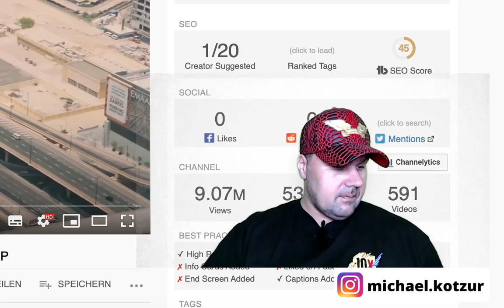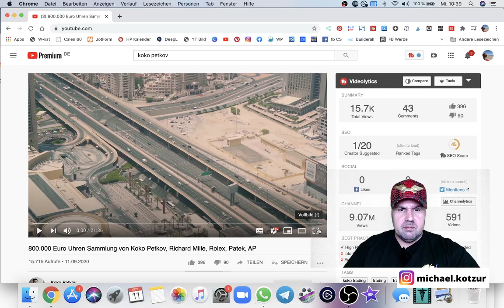800.000 Euro Uhren Sammlung von Koko Petkov, Richard Mille, Rolex, Patek, AP - REAGIERT auf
800.000 Euro Uhren Sammlung von Koko Petkov, Richard Mille, Rolex, Patek, AP

▬ Social Media ▬▬▬▬▬▬▬▬▬▬▬▬▬▬▬

E-Mails bitte NUR bei Kooperationsanfragen. Danke :-)